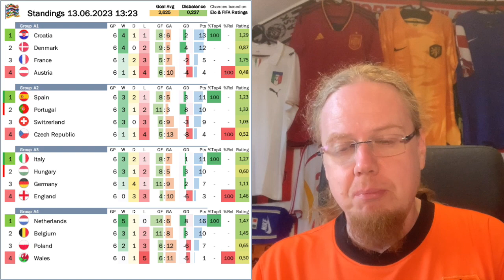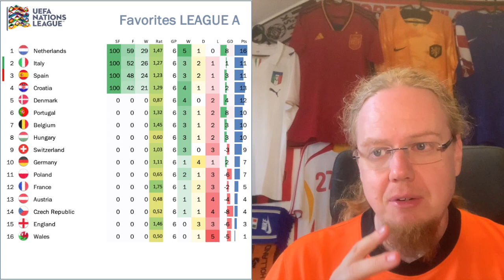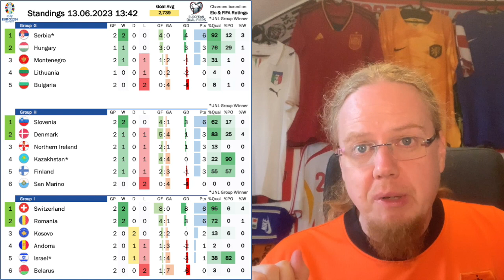Nations League Final Four Preview + European Qualifiers!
It is not the end of the season yet! To really put a cap on the season, we are treated with a full week of internationals. The highlight there is of course the Final Four of the Nations League, but there are also a few interesting European Qualifier fixtures on the menu. So, in this video, I recap how we got to this final four and the current standings for the Qualifiers, but also look at the fixtures themselves incl. a small prediction.

00:00 Opening observations
01:08 A Loog back at League A
02:12 Preview of the UNL Final Four
04:29 How things stand in the European Qualifiers
06:17 Schedule for European Qualifiers MD3